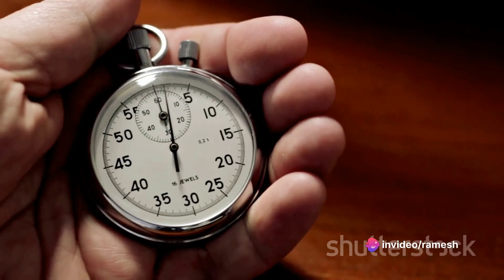The Unseen Value of Time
invideo-ai-1080 The Unseen Value of Time 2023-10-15.mp4